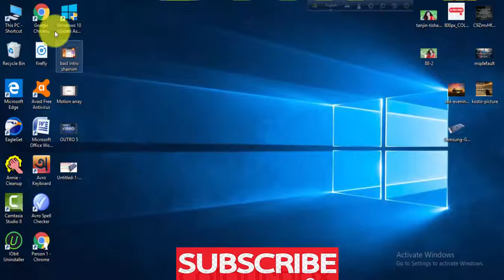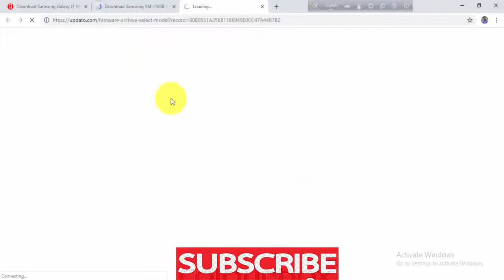Download Samsung Galaxy J1 Mini SM J105B Stock Firmware